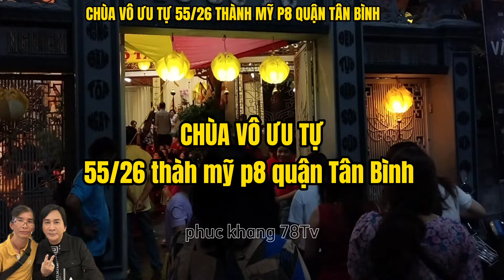ca sĩ Quách Thành Danh biểu diễn tại Tiệc chay tại chùa vô ưu tự, sự góp mặt ca sĩ Phương Thanh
ca sĩ Quách Thành Danh biểu diễn tại Tiệc chay tại chùa vô ưu tự, sự góp mặt ca sĩ Phương Thanh, Kim Tử Long,Trinh Trinh,Tú sương,Điền Trung và nhiều nghệ sĩ khác
chùa vô ưu tự tại số 55/26 thành mỹ phường 8 quận Tân Bình TP HCM chùa có làm thiện nguyện giúp học sinh nghèo khó khăn và xây giếng nước sạch các tỉnh thành mội sự đóng góp liên lạc với chùa vô ưu tự hoặc liên lạc phúc khang 78tv quá số điện thoại Zalo xin trân trọng cảm ơn cô chú anh chị và các bạn xem Video like đăng ký kênh ủng hộ.